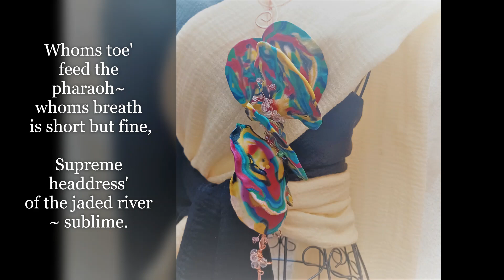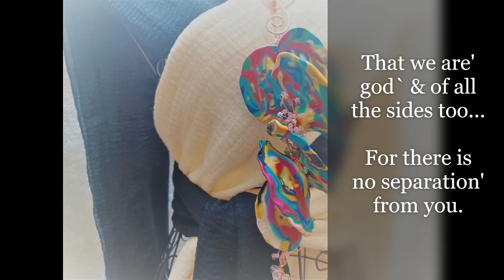SahaJa Blue Presents Black Flamingo 1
Black Flamingo 1